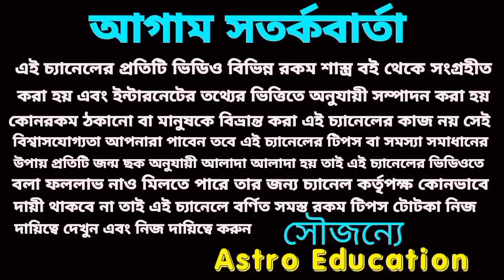আজ রাত ১২:২১ মিনিটে এই 4টি রাশির সোনার সময়!